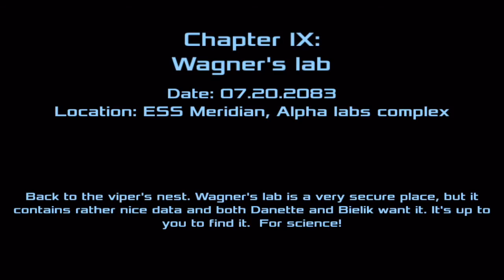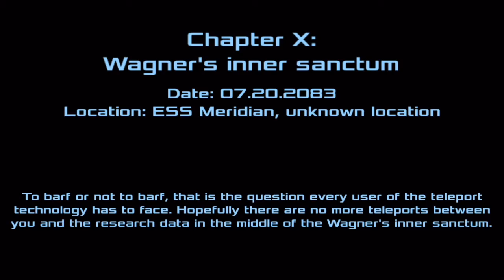Dead effect 2 - Невероятные путешествия (ios) #13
Продолжаем играть в игру dead effect 2, и я понимаю что чем дальше, тем мощнее рубилово и круче мясорубка.